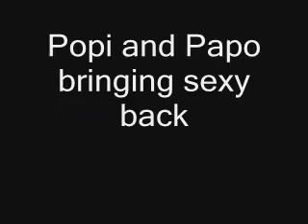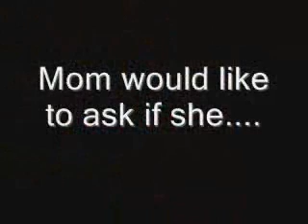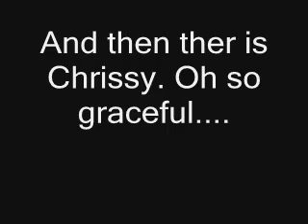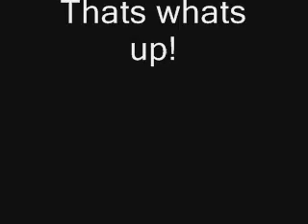Funny Stuff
I was filming most. but im in some. Super funny you have to watch!